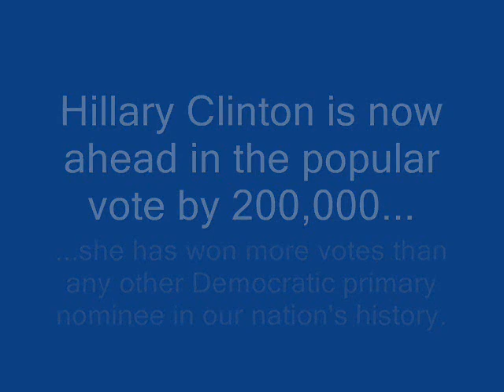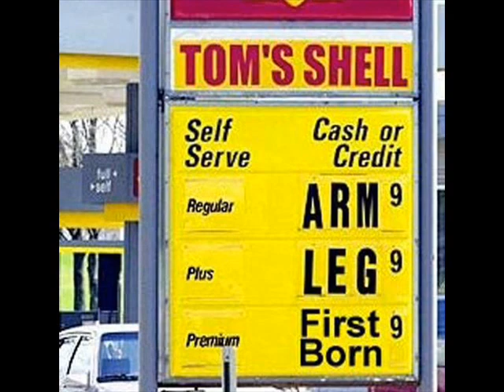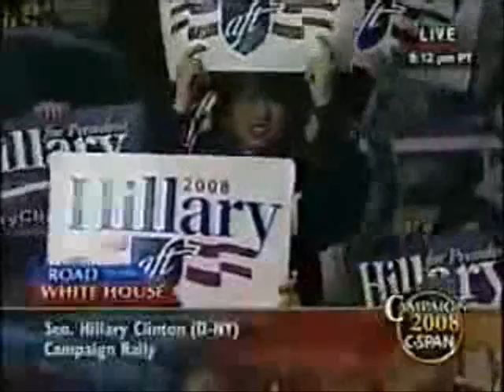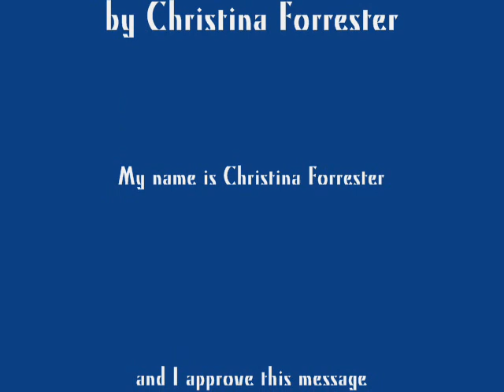Yes She Can - Hillary '08 or 2012!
Yes we can...make the changes we need...but because we know SHE can! She has before, she will again for us. And she will make the best president this nation has seen in a long time.